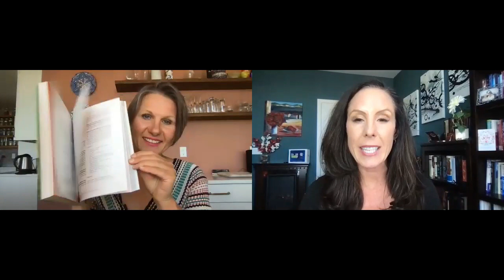65: Dr. Jill Interviews Magdalena Wszelaki on Optimal Hormone Balance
In Episode #65, Dr. Jill interviews Magdalena Wszelaki on how to optimize your hormones and improve estrogen dominance.